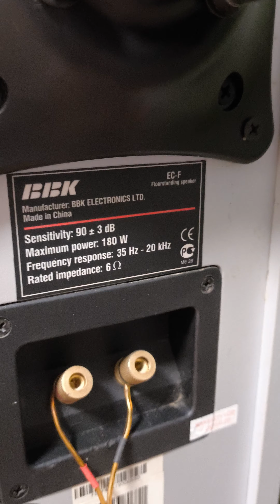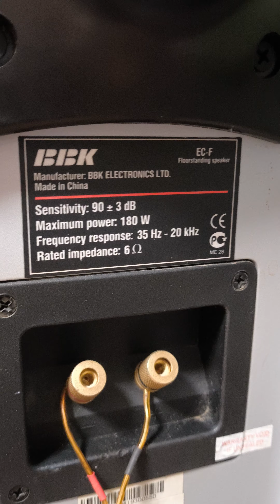ZK 502MT & BBK EC-F